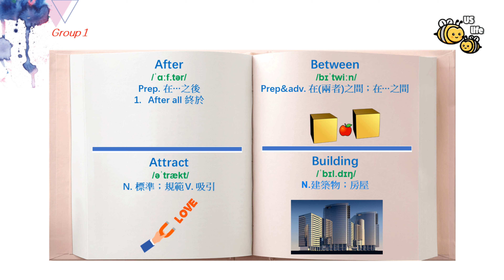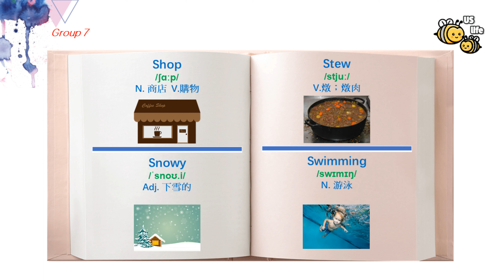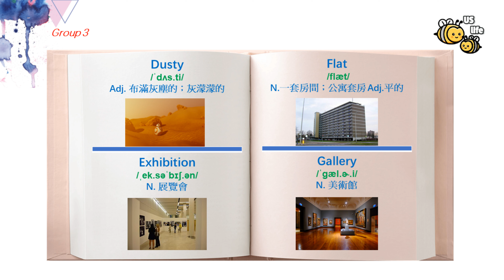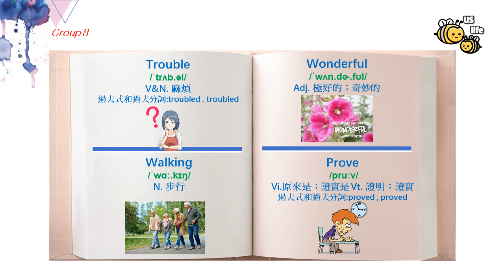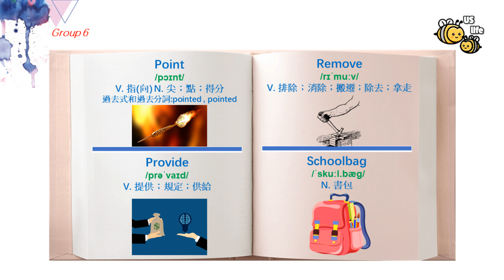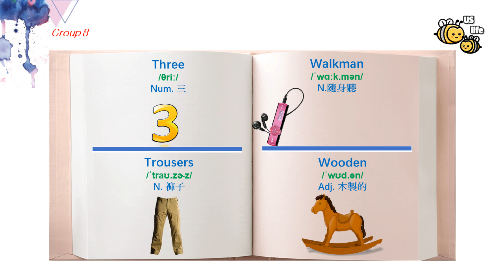【从零开始学英语】一分鐘英語 系列31~33【中學 高中英語單字系列】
這是一套英文單詞循環練習的英語視頻，看到YouTube 有大量的英文單詞頻道，一次性同時介紹過多的英語，給學習英語的人有過大的壓力，所以特別整理了一分鐘英語系列來，幫助想學英語的人。
Us Life Together 將會是一個介紹美國生活並學習的有趣頻道。